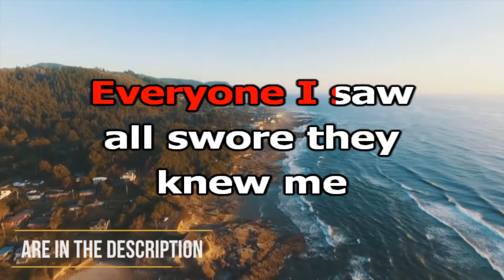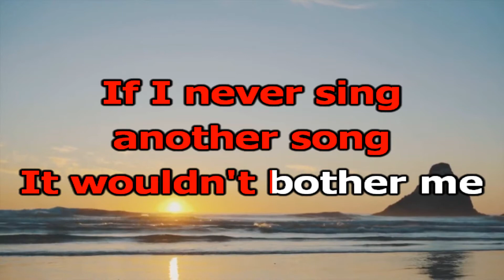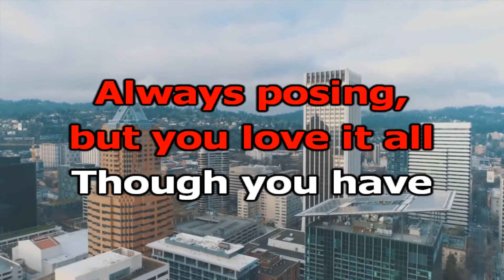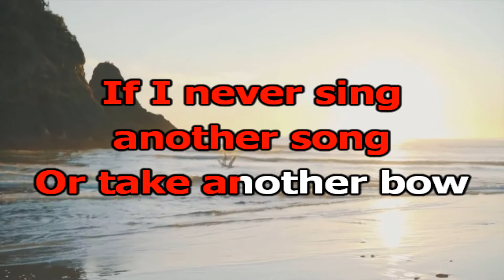If I Never Sing Another Song- Matt Monro (Karaoke Version)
0:00 Intro
0:28 If I Never Sing Another Song- Matt Monro (Karaoke Version)
3:47 Up Next

In my heyday
Young girls wrote to me
Everybody seemed to have time to devote to me
Everyone I saw all swore they knew me
Once upon a song

Main attraction, couldn’t buy a seat
The celebrity celebrities were dying to meet
I’ve had every accolade bestowed on me
And so you see

If I never sing another song
It shouldn’t bother me
I’ve had my share of fame

Or take another bow
I would get by, but I’m not sure how

Always posing, but you love it all
Though you have to learn to act like you’re above it all
Everything I did the world applauded
Once upon a star

Framed citations, hung on every wall
Got a scrapbook full of quotes I can’t recall at all
There were times I felt the world belonged to me